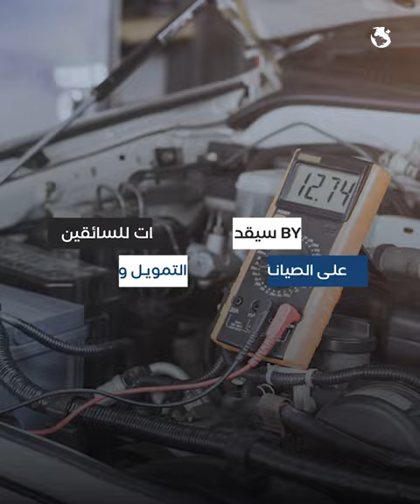خطة توسعية لأوبر في أسواق الشرق الأوسط وكندا وأستراليا ونيوزيلندا للدفع بالسيارات الكهربائية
أعلنت شركة أوبر عن شراكة طويلة المدى مع شركة صناعة السيارات "BYD"، لإطلاق 10 آلاف سيارة كهربائية جديدة إلى منصة خدمات النقل على مستوى العالم.. فما هي تفاصيل الشراكة؟